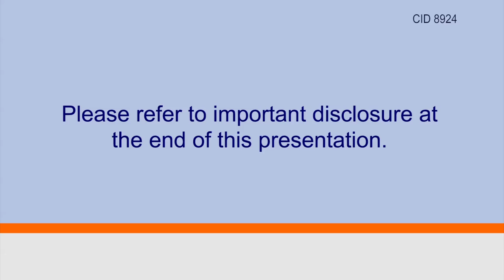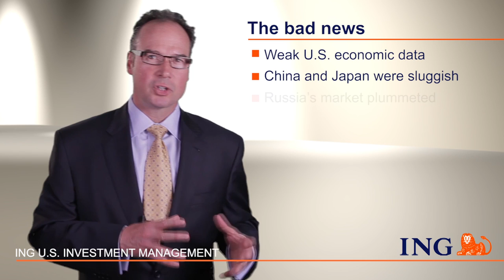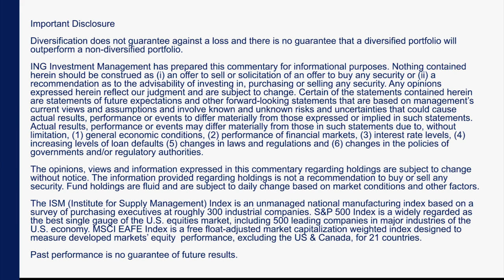04.2014: First Quarter Global Expansion Intact Despite Challenges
- The first quarter delivered good news and bad, but nothing that would derail equity markets from their pursuit of new highs.
- Though bonds outperformed equities in the quarter, positive performance was broad-based.
- Resurgence in the manufacturing sector — driven in part by the monumental gas boom — is finding its way into corporate profits.
- The more acute issues in the emerging markets have eased, fueling a V-shaped comeback by their equity markets.